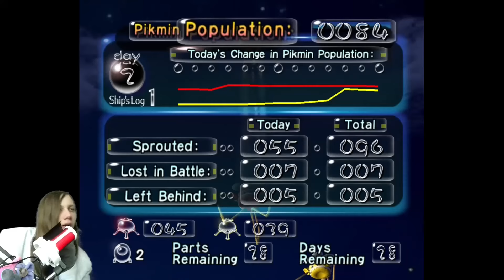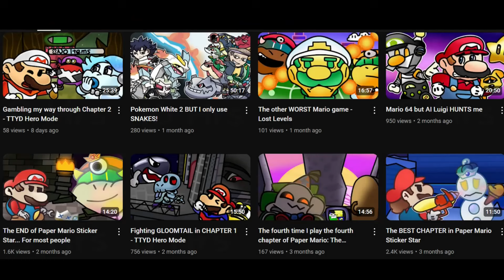Pikmin but every enemy is RANDOM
The Smokey Progg goes it's Proggin' time and makes my controller throw a bomb at 40 Pikmin

Algorithim jargon:
Pikmin is a real-time strategy and puzzle video game series created by Shigeru Miyamoto, and published by Nintendo. The games focus on directing a horde of plant-like creatures called Pikmin to collect items by destroying obstacles, avoiding hazards, and fighting fauna that are hazardous to both the player character and the Pikmin.